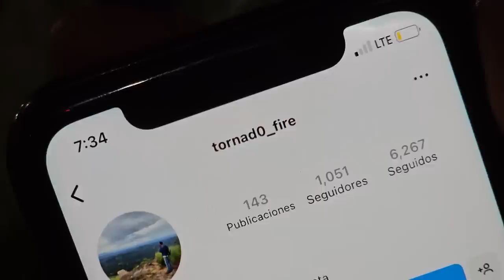Mira lo que hizo Miguel cuando lo pasaron hacer malabares con fuego. Chistin casi quema a Joshua.